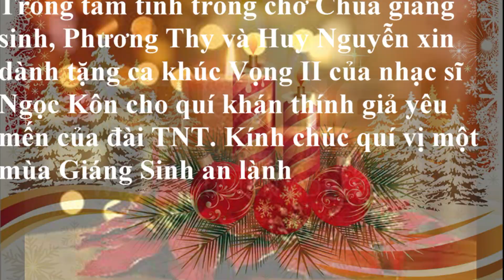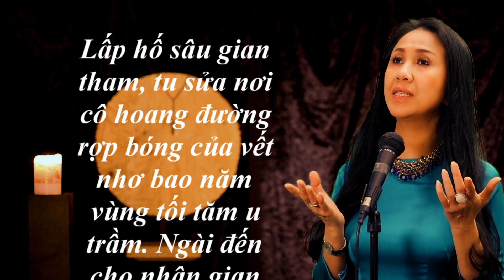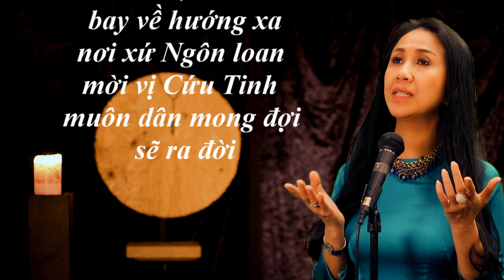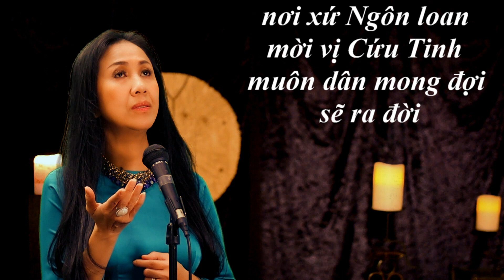Bài ca "Vọng II" của nhạc sĩ Ngọc Kôn do PhuongThy và Huy Nguyễn trình bày